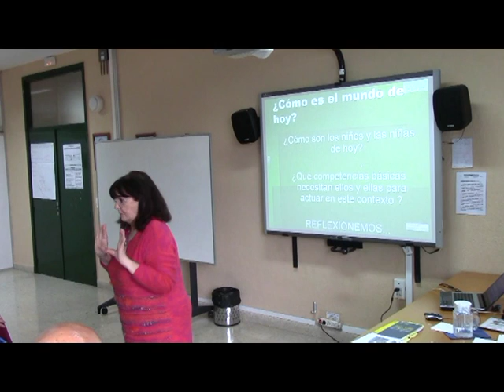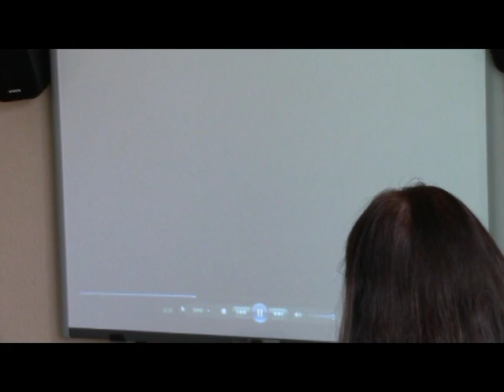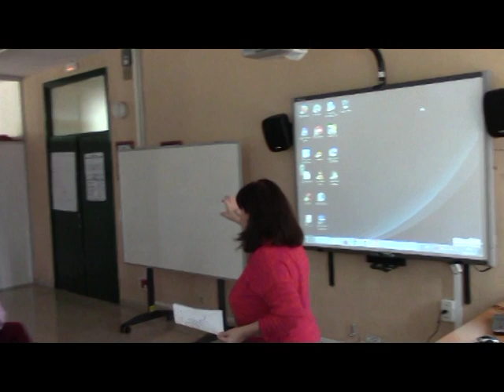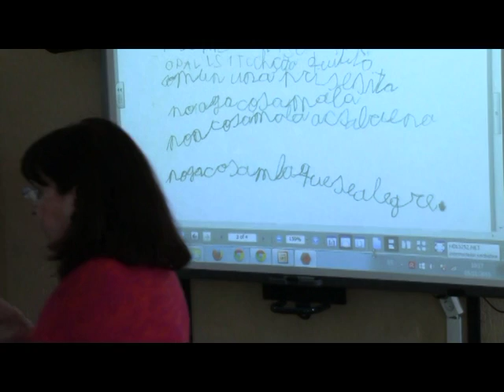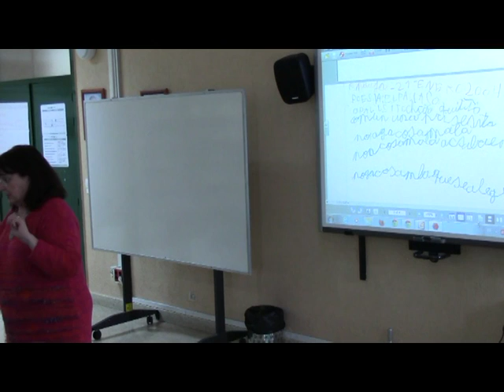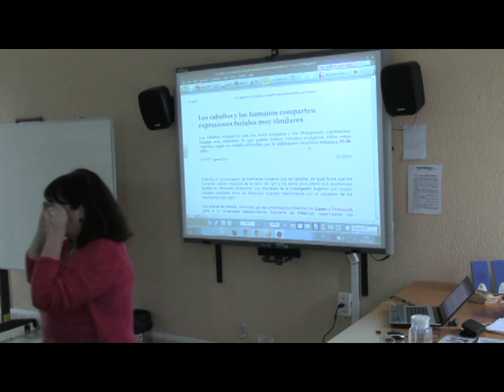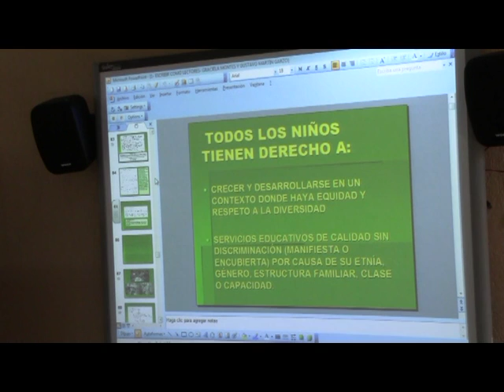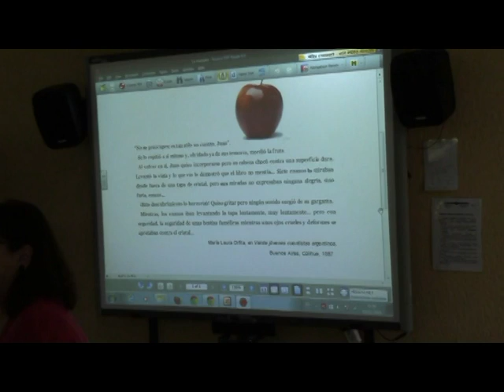Estela D´Angelo-La mejora del texto escrito en primaria- 1ª parte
1ª parte de la conferencia de Estela D´Angelo LA MEJORA DEL TEXTO ESCRITO EN EDUCACIÓN PRIMARIA DESDE UN PUNTO DE VISTA INCLUSIVO